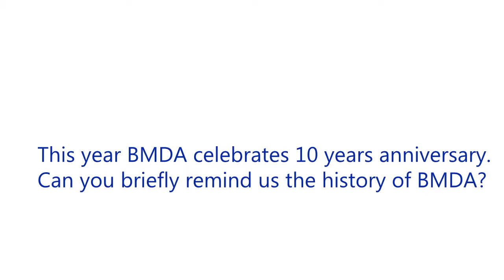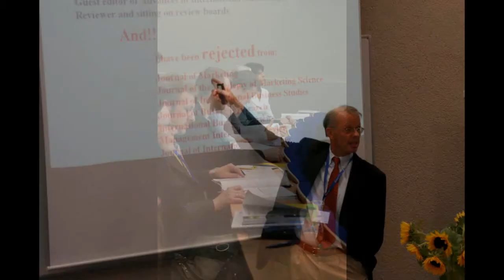10 years of BMDA activities